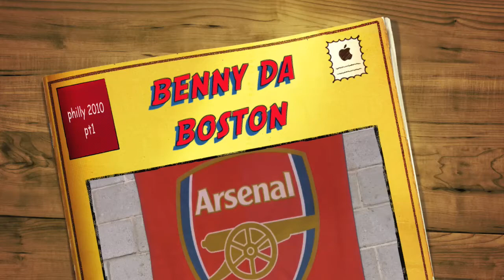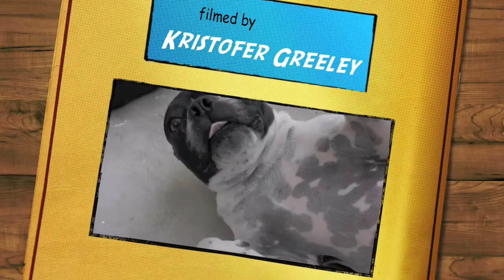SOCCER DOG 2010 HD (benny the boston terrier)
This is me playing a little football with my boston in backyard in Philadelphia.  he is progressing well...lets see what he learns by end of the summer.